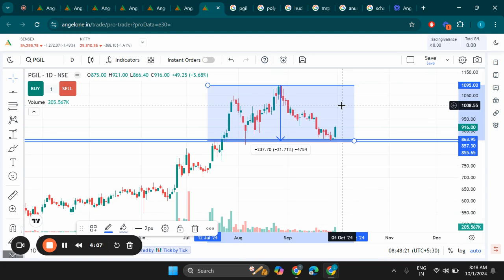Pearl Global Industries Ltd Share Latest News, PGIL Stock Technical Analysis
Search Queries - pearl global industries stock analysis,pearl global industries ltd share
pearl global industries,pearl global industries ltd,pearl global industries share analysis,pearl global industries stock
pearl global industries share latest price,pearl global share analysis,pearl global industries share price
pearl global industries share,pearl global industries share price analysis,pearl global industries ltd share latest news
pearl global industries analysis